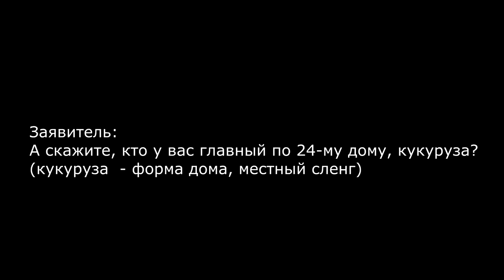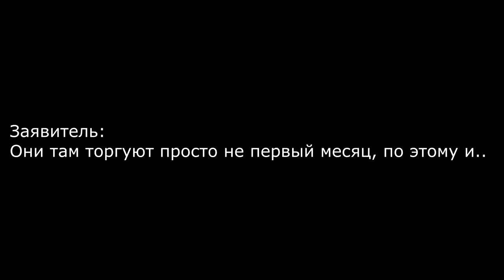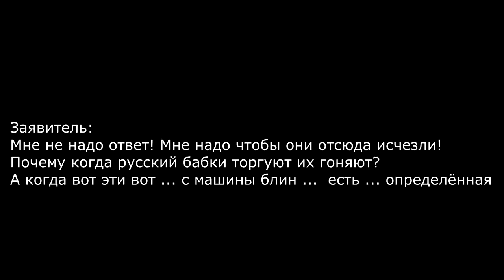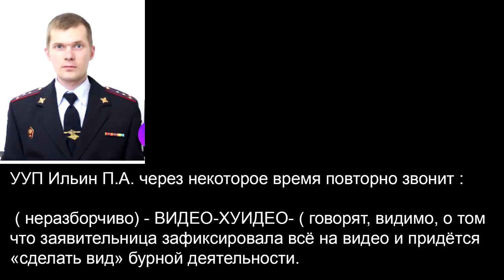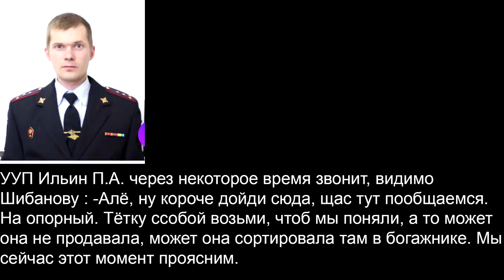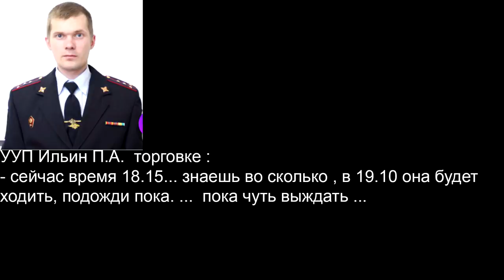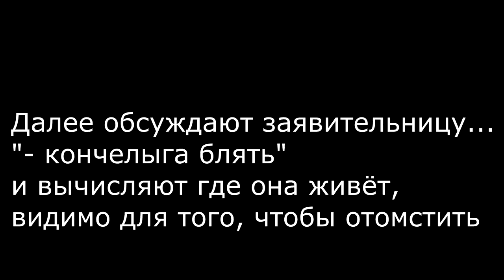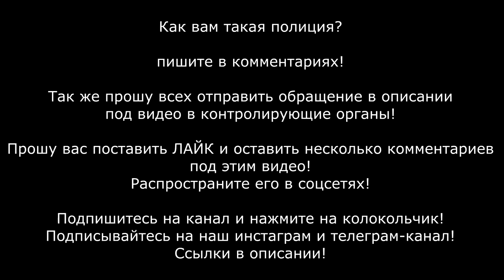БАНДА ПОЛИЦЕЙСКИХ КРЫШУЕТ БАРЫГУ В ВЕШНЯКАХ. "ЧЁРНУЮ МОЛНИЮ СРОЧНО НА ДНО"